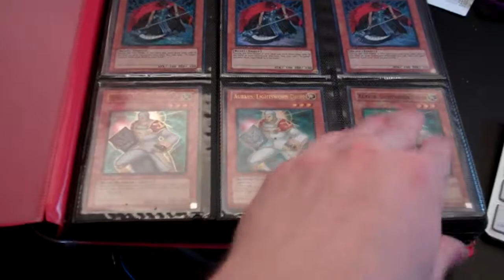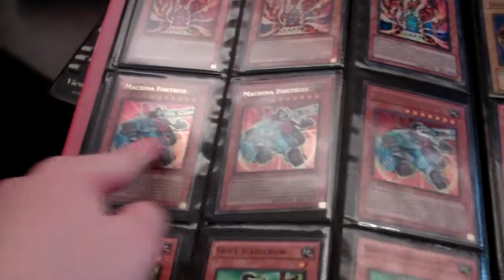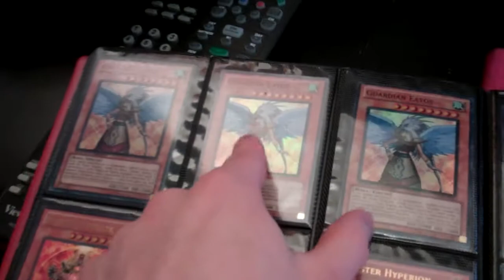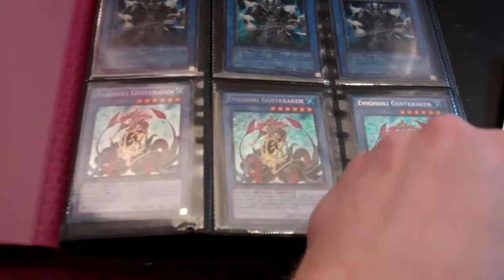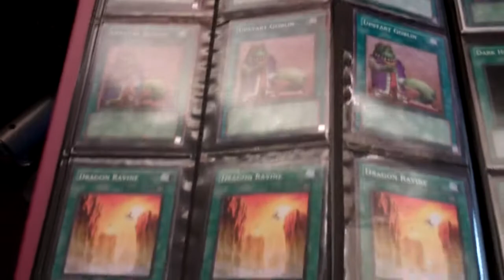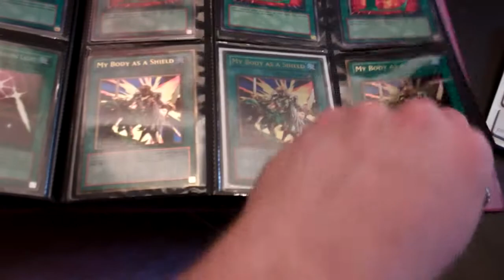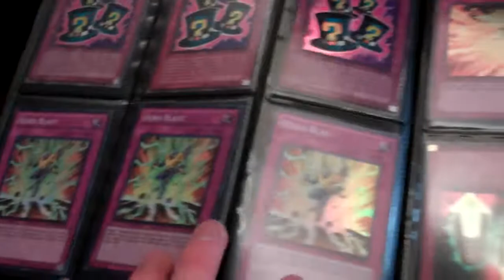KyleBowling1Trades: $1 Binder Update! Halloween Update! Free Shipping!